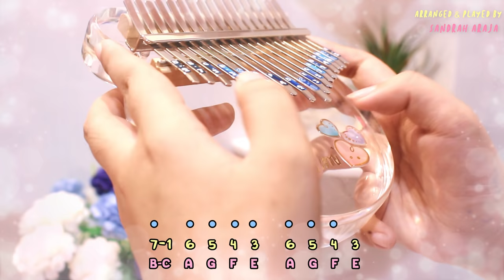Billie Eilish & Khalid - Lovely | Kalimba Cover with Tabs ♡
♡ w h e r e t o b u y KIMI KALIMBA? ♡
Meraki Kalimba is the authorized seller of Kimi kalimba in the United States.

Camera used: Canon EOS 100D
Microphone: BOYA BY-M1 Microphone
Video Editor: FILMORA9